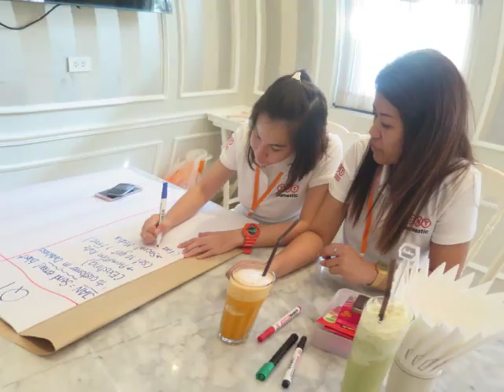TNT S&M Domestic